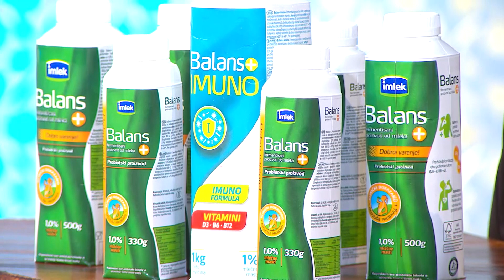Čia puding | Kako pravilno spremiti žitarice? | Marija Đurković, nutricionista | Na prvom mestu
Pravimo čia puding i objašnjavamo kako se pavilno spremaju žitarice

Gledajte nas 🤩
📺iris (109)
📺Supernova (9)
📺Orion (7)